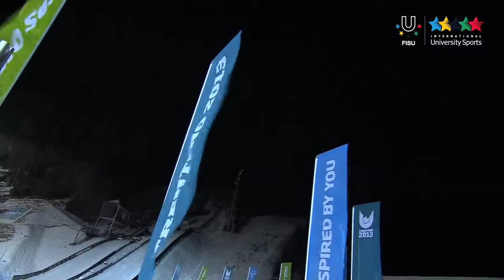Nordic Combine Mass Start 10 km Normal Hill - Winter Universiade Trentino 2013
Japan's Aguri Shimizu won the Nordic Combined Mass Start competition in Val di Fiemme during the 26th Winter Universiade Trentino 2013.
He scored 268.5 points and defeated Adam Cieslar (POL, 267.1) and Pawel Slowiok (POL, 262.2).
Shimizu had finished the cross-country race in 5th place.